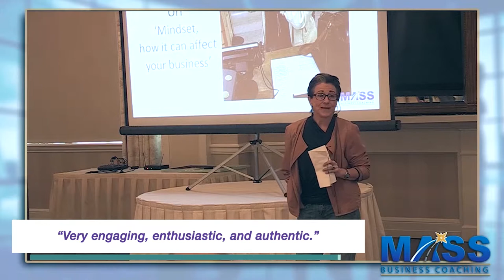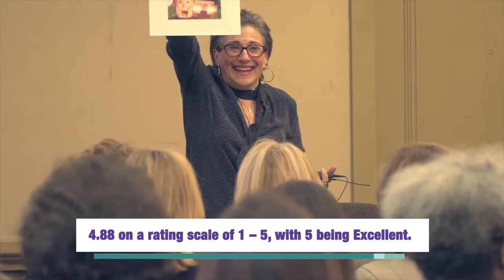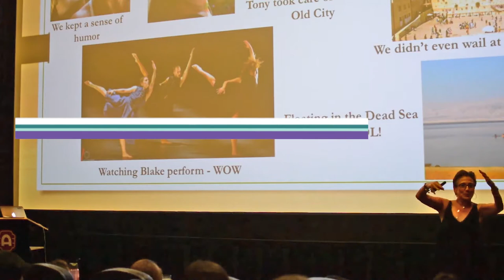Cindy Battino - Speaker Sizzle Reel